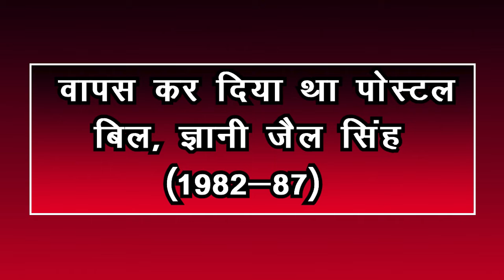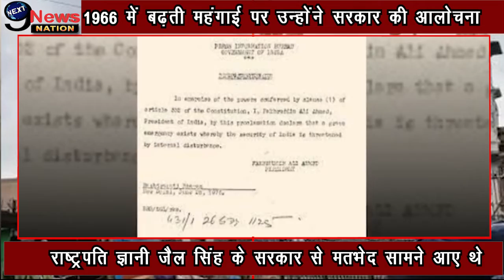देश के पांच वो राष्ट्रपति जिनका सरकारों से रहा टकराव!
राष्ट्रपति के चयन में भले ही राजनीतिक दल अपने हितों के हिसाब से जोर आजमाइश करते हैं, लेकिन इस गरिमामयी पद पर पहुंचा व्यक्ति दलगत राजनीति से परे होता है। इस कारण से कई बार सरकार और राष्ट्रपति के बीच टकराव की स्थिति भी बन जाती है। आइए जानते हैं उन राष्ट्रपतियों के बारें में जिनके कार्यकाल में सरकार के साथ विभिन्न मुद्दों पर टकराव की स्थिति निर्मित हुई।